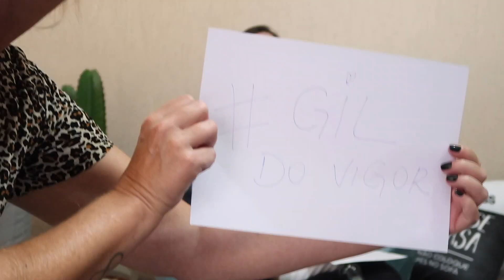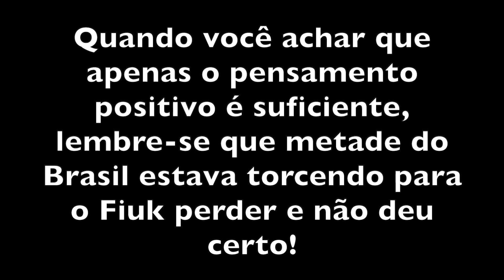O QUE EU MAIS TEMIA ACONTECEU, FIUK ESTÁ NA FINAL DO BBB21 😱EP.4 COMENTANDOBBB | GABY GARCIIA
Vamos falar de BBB? Primeiro vídeo comentando BBB, porque eu não superei o fato da minha final Juliette, Gil e Camila não acontecer.

Está rolando na Web que Fiuk fez xixi, será?